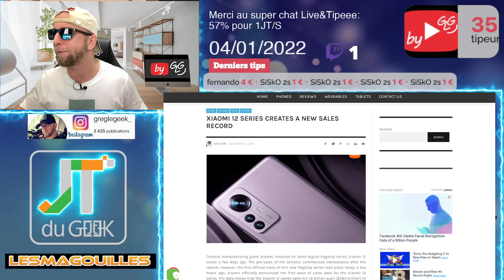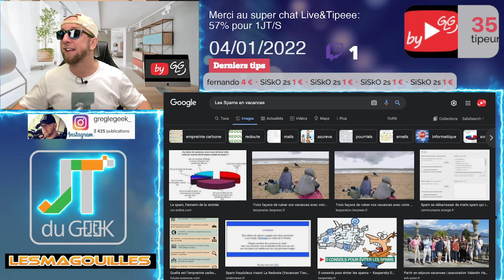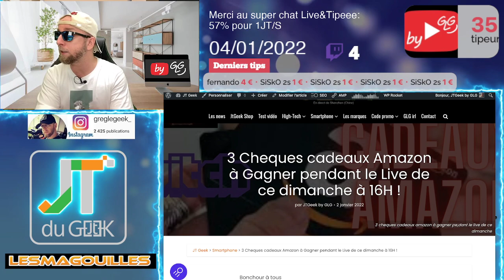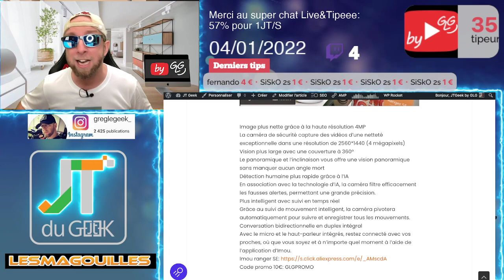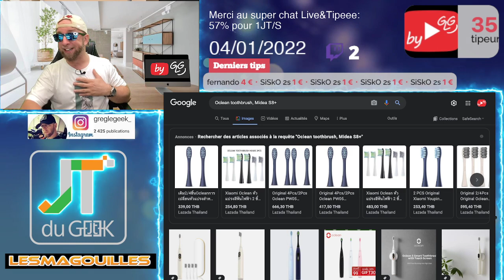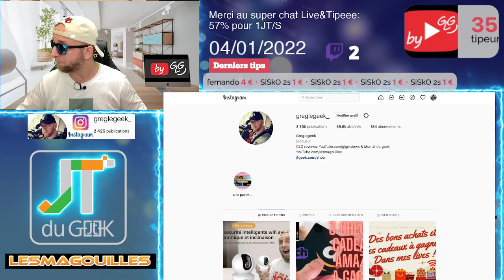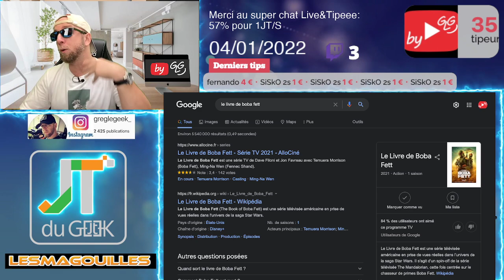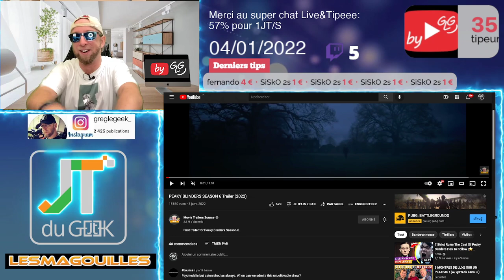Le Xiaomi 12 bat tous les records,La caméra Ip 2,5K qui vous plait,Boba Fett c'est trop bien,ByGLG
By GLG